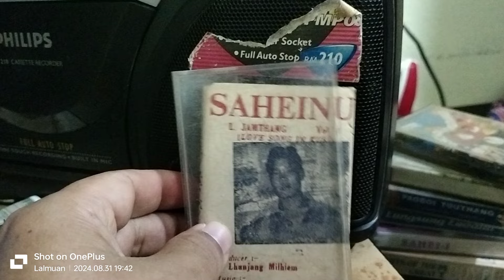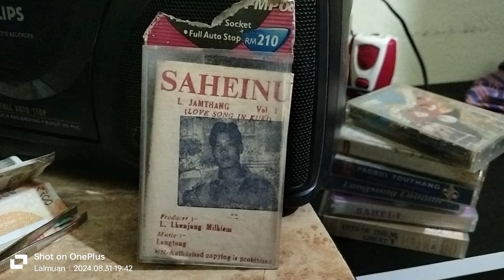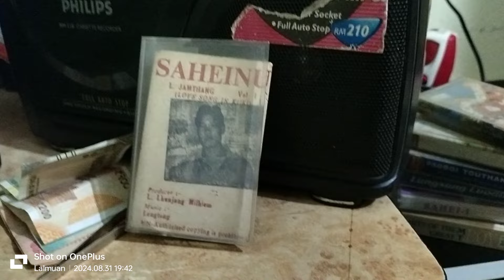Chetan chamaitan by L.Jamthang~Saheinu Vol 1 Cassette reel ka suhtheng na😃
Please also read our EJL YOUTUBE channel discription which is also listed as 👇🏻.

EJL YOUTUBE is not MONEYTISE & not intent for Personal gains/profits.
It is run and maintain only with the sole purpose of preserving or safe keeping all EIMI OLD TAPE CASSETTE of 80s,90s and early 2000 songs in its original quality & version.

The audios/Tape cassette songs are converted by the channel admin from OLD TAPE CASSETTES.The Cassettes are collected or gather from various location,every nook & corner of Manipur,Assam,Nagaland, Mizoram etc after consulting the then artists, producers,Lyricist (sometimes their relatives as some has already been deceased).Even the singer,the producers, lyricist doesn't even  posses or keep the cassette till dated,have already lost and request us to find it & convert it.Therefore raising a copyright claim isn't recommended & acceptable.Admin & teams has also spent lots of money,energy & time to find Cassettes